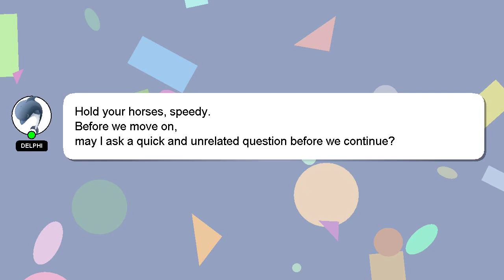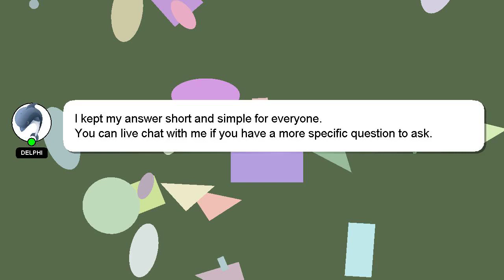How to play dust on the bottle on acoustic guitar?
Here's a short introduction about myself, Hey, I am Delphi. I am capable of providing answers to your questions. - How to play dust on the bottle on acoustic guitar?

Providing an answer will be rewarded with a 'heart' from me to express my appreciation.

*2 What we are experimenting :*